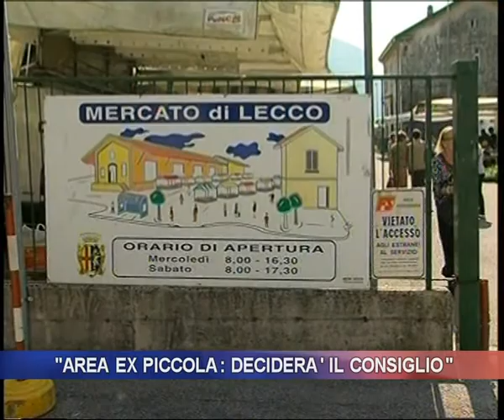Area ex Piccola: deciderà il Consiglio